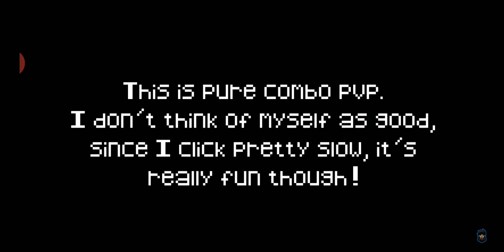26 Ciekawostek O Minecraft!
STOPCOPPA filmy sa ustawiane dla doroslych tylko dlatego ze w styczniu filmy dla dzieci nie beda mialy komentarzy

Hejka to ja julomek!

FanPage - ???
Snap - ???
TeamSpeak - ???

Jesli dotarles do tego momentu napisz w komentarzu "Trufle sum dobre" niech wszyscy sie zastanawiaja oco chodzi

Tagi: Chce sie wybic nie obrazac pls